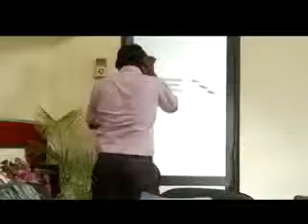SADASAWI 154 2014/04/23.